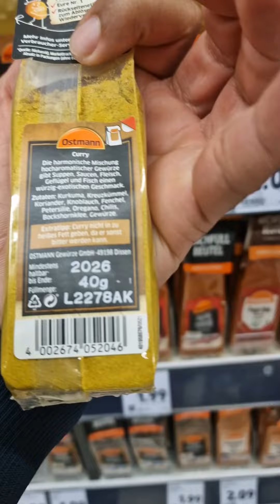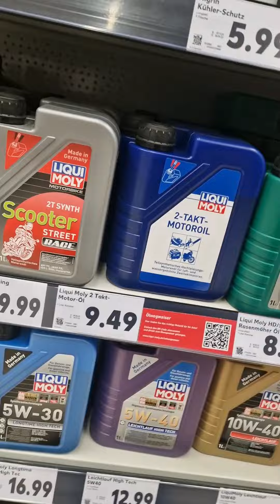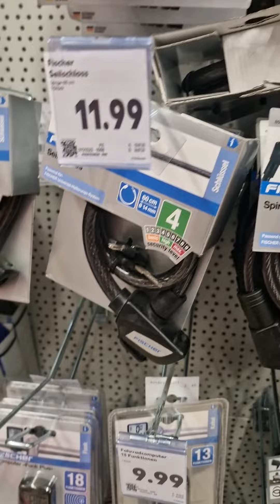خرجة خفيفة في ألمانيا